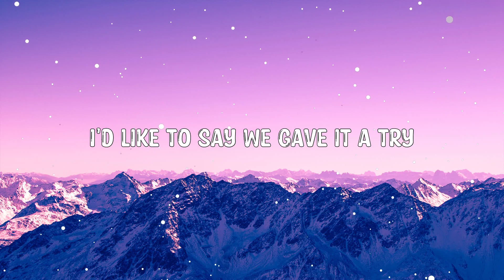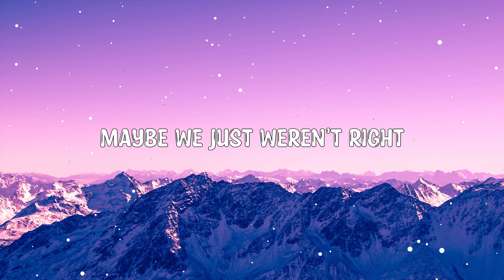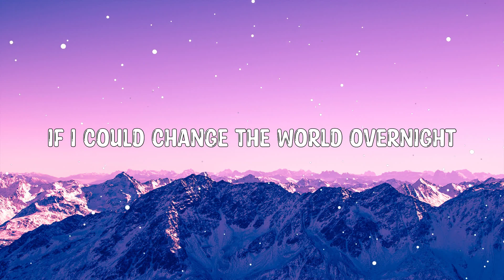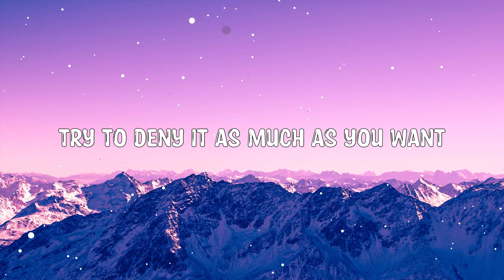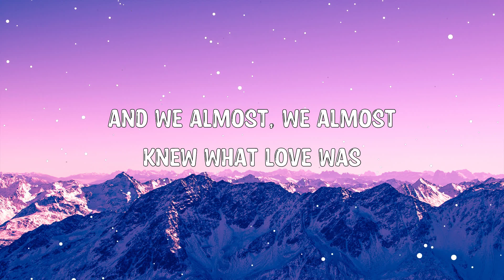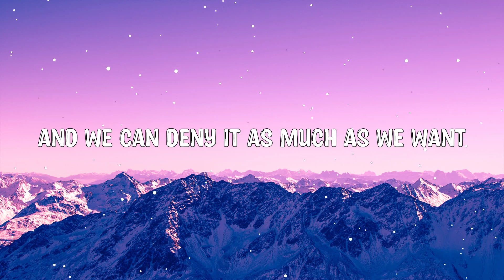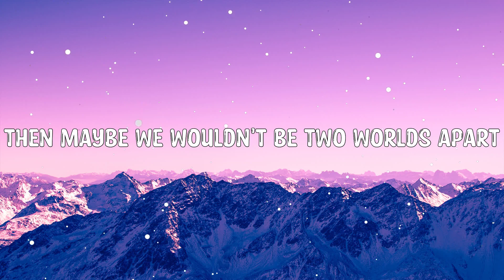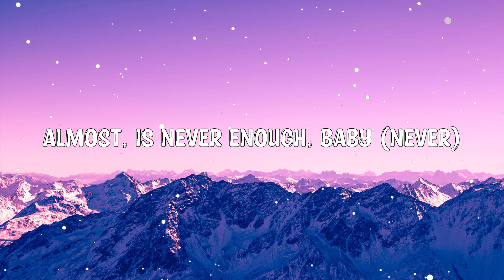Almost Is Never Enough - Ariana Grande With Nathan Sykes (Lyrics) 🎵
Hey ! Guys,

🎤 Lyrics:

Almost, almost is never enough
So close to being in love
If I would have known that you wanted me the way I wanted you
Then maybe we wouldn't be two worlds apart
But right here in each other's arms

And we almost, we almost knew what love was
But almost is never enough